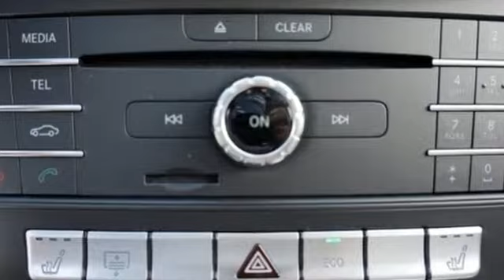New 2016 Mercedes-Benz E-Class Miami FL Coral Gables, FL GB258059 - SOLD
Year: 2016
Make: Mercedes-Benz
Model: E-Class
Engine: 6 Cyl. 3.5 L
Transmission: Automatic
Color: SELE_GREY
Stock #: GB258059
VIN: WDDHF5KB3GB258059

Address:
272 Valencia Ave